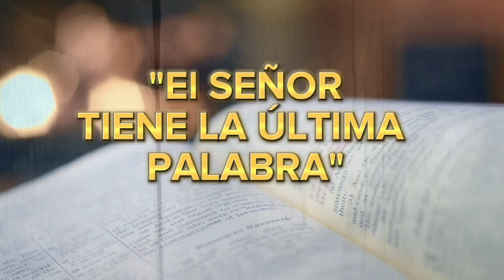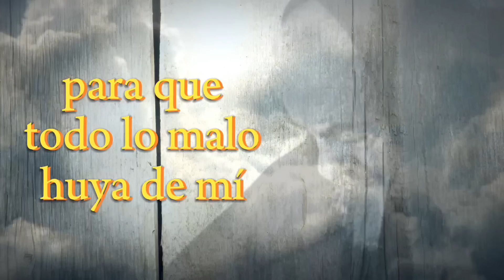16 de Agosto "EL SEÑOR TIENE LA ÚLTIMA PALABRA"**Cartas del Padre Pío** Isa 55,8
HAY BUENAS NOTCIAS 🚧🚨🚨Dios te guarde y brille su luz para ti!

HAY OTRAS CARTAS DEL PADRE PIO  para ti❤️❤️❤️
haz click en este enlace 👇👇👇